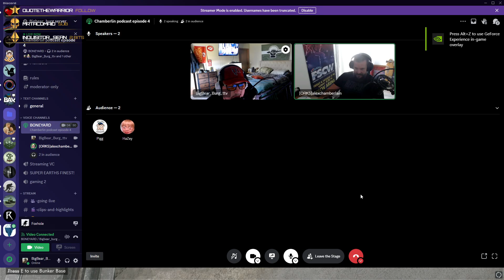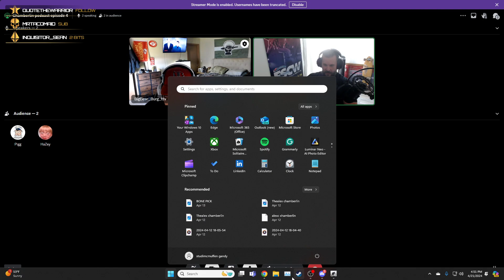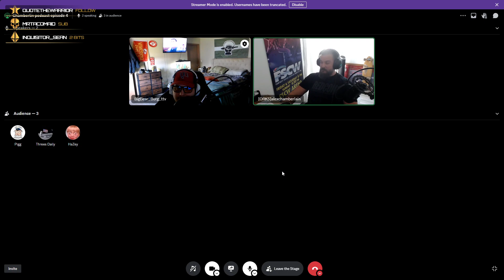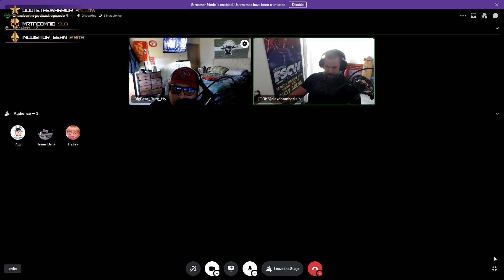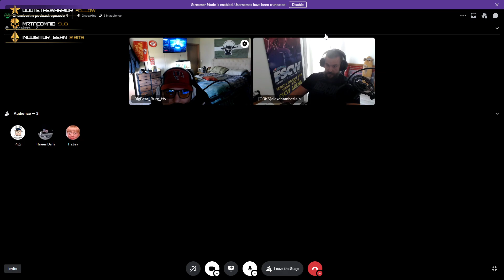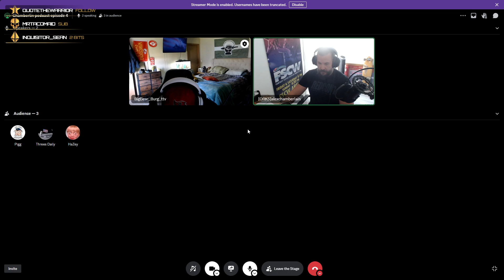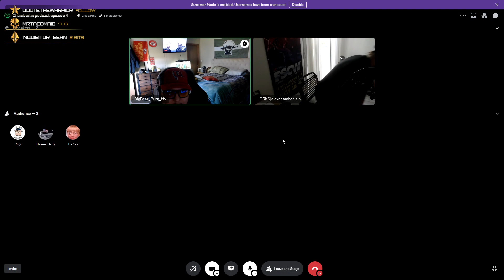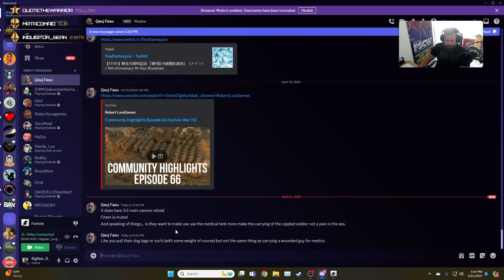Very different type of pod cast/ storm cannon op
we talk about balance queue and the health of foxhole